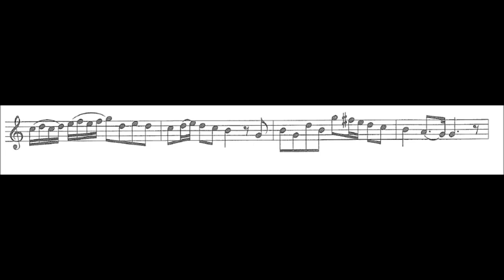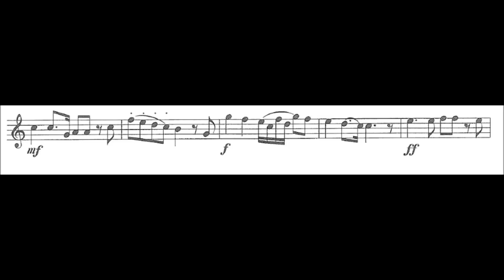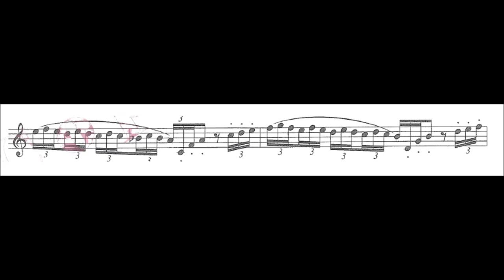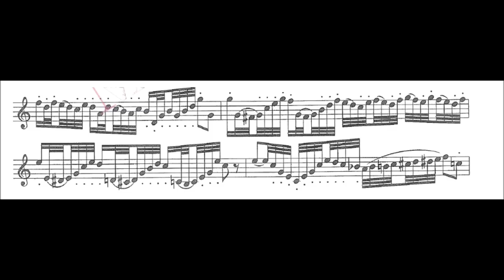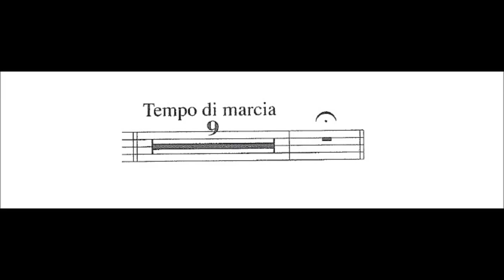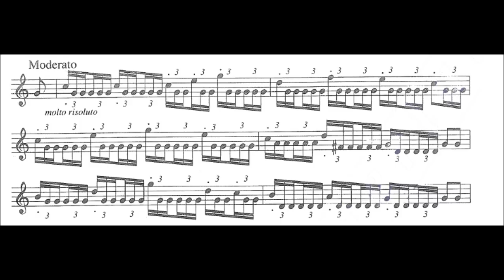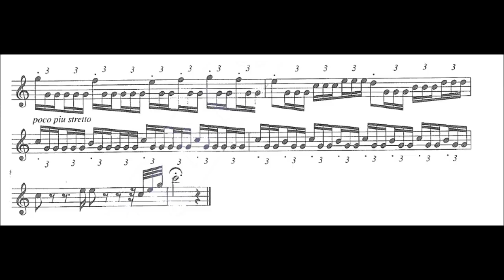Rule Britannia Euphonium Solo and Brass Band HD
In appreciation of band music.
Played by Morgan Griffiths.